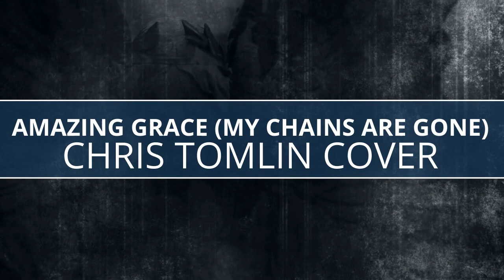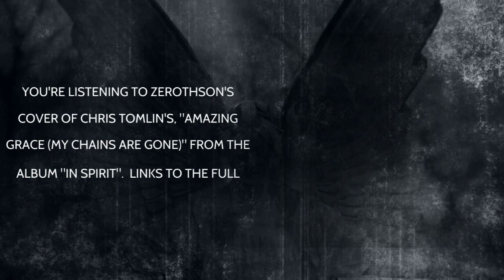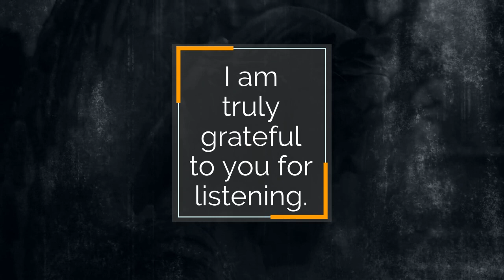Zerothson - Amazing Grace (My Chains Are Gone) (Chris Tomlin Cover)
You are listening to the Zerothson Cover of Chris Tomlin's "Amazing Grace (My Chains Are Gone)".